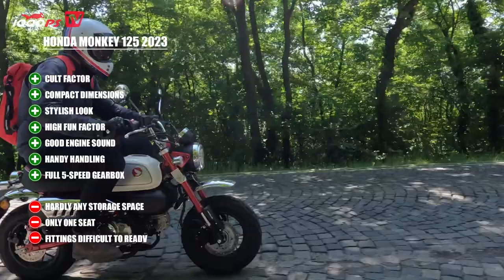Honda Monkey - Dax - Super Cub - Honda's A1 retro bikes put to the test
Zonko, Vauli and Poky make the Höhenstraße unsafe! Playmates are the A1 retro hits from Honda: Dax, SuperCub and Monkey!